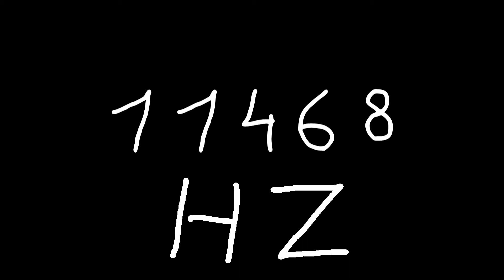11468 hz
Just sound.

chords
sounds
noise
tone
noises
tones
audio
wave
waves
sin
sine
sinus
sinoid
heart
heartbeat
resonancy